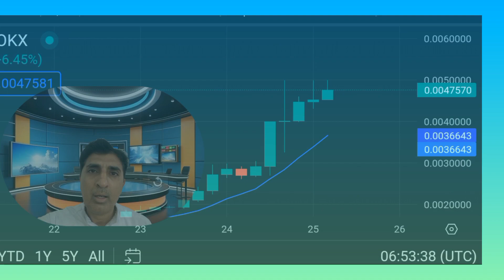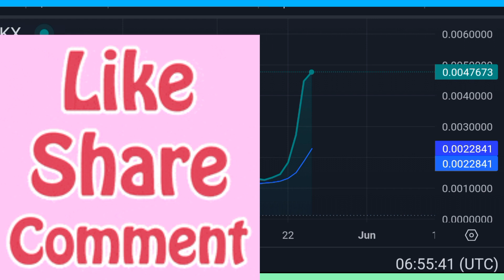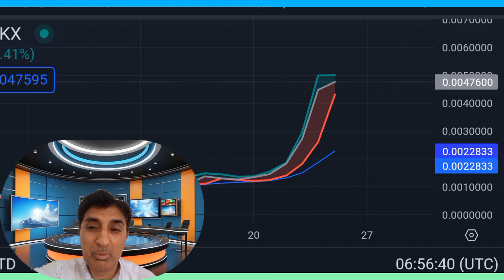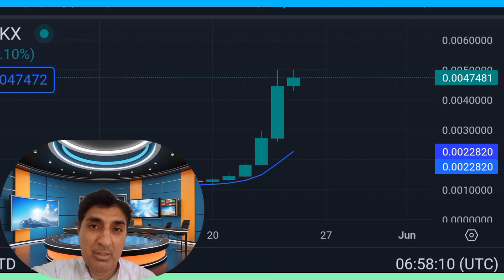The Rise of TURBO:You Have Been Warned!!|TURBO BINANCE LISTING|Turbo price prediction Crypto Shakeel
🔥TURBO COIN SKYROCKET GAME CHANGER 2024

turbo coin
turbo meme coin
turbo coin price prediction
turbo coin news
turbo crypto coin
turbo coin crypto shakeel
turbo coin binance
turbo coin holders
turbo
how to buy turbo
crypto meme coins
meme coins
meme cryptos
memecoins
crypto galaxy
turbo price prediction
turbo toad coin turbo
turbo crypto
turbo coin binance
crypto
top crypto
top crypto coins
altcoins
top altcoins
best altcoins
crypto news
crypto updates
top cryptos to buy
best cryptos to buy
crypto jon
altcoin season
turbo meme coin
turbo crypto
turbo crypto coin
turbo meme
turbo vs pepe
turbo price prediction
turbo coin
turbo token
turbo cryptocurrency
turbo coin buy
turbo coin price
turbo binance
turbo meme coin price prediction
turbo token price
turbo coinbase listing
turbo token price prediction
$turbo coin
turbo coin dex
turbo crypto binance